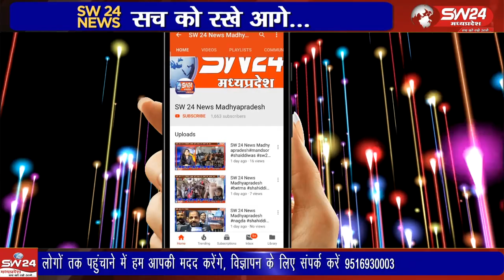कुछ दिन पहले मौसम के बदलाव के बाद आए आंधी तूफान और बारिश से गेहूं और चने की फसल को बहुत नुकसान हुआ